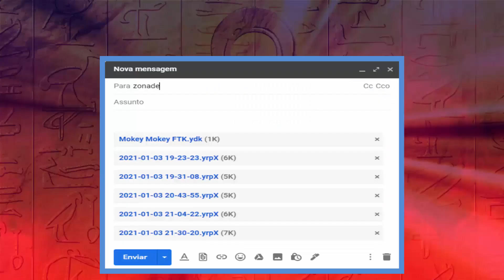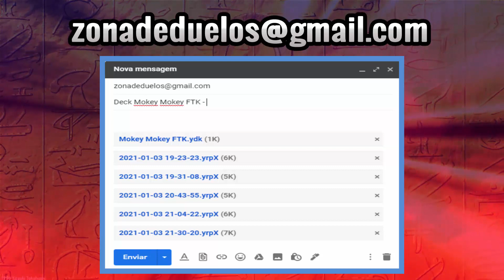Gouki Codebreaker PK Deck Profile 2021 Yu-Gi-Oh! Decklists dos Inscritos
Zap para parcerias: 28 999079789

00:00​ - Introdução
00:47​ - Como participar?
02:00​ - Explicando a decklist
11:18​ - Deck em ação